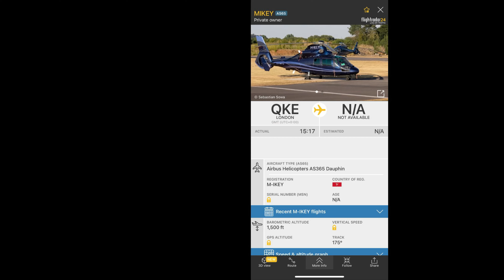Private Aerospatiale AS365 Dauphin [M-IKEY] flying above my house